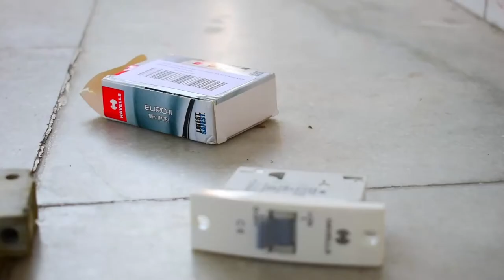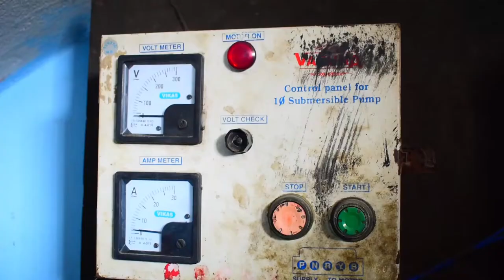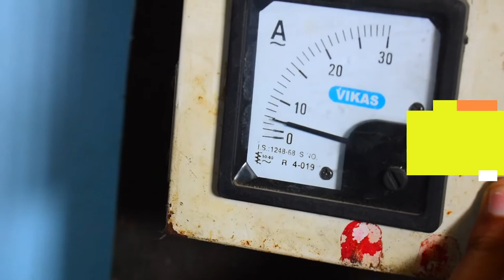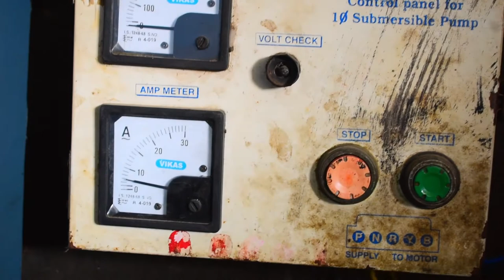Motor Over Current Protector | MCB Change | Choosing Required MCB | Full Info on What?,Why? & How?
A video to demonstrate how can we make our home's motor controller even more safe for the motor. generally, factory fitted MCB are way too much for the actual requirement. In general, current drawn by motor is 4 amps (1 hp motor) , but mcb is of 16 amps. In some of the cases where motor starts taking 9-10 amps , the factory fitted mcb could not detect the over current and hence the motor burns. But...wait...what if we change the mcb to 6 amp rating? Yes that would make sense because it would cut off the motor power supply if the current drawn is more than 6 amps. Hence, saving ouyr motor from burning. So, this video as a whole is on the what? why? and how?
Check out the video and let me know in comments.